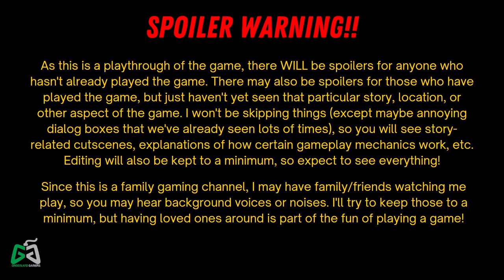Flux Construct! | LoZ:TotK Casual Playthrough #25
The Flux Construct was difficult at first because I had no idea how to deal with him. Once I figured it out, it wasn't that tough. I'm sure I'll get even better at beating him as I learn more.